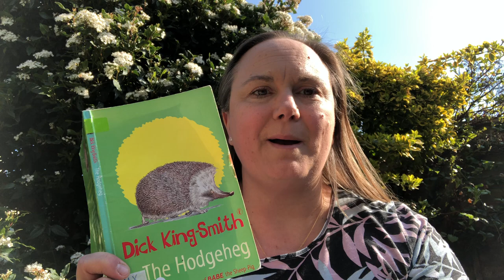Hodgeheg Chapter 3